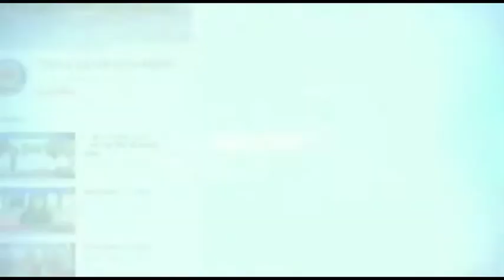मधुबनी जिला के बिस्फी विधानसभा क्षेत्र भाकपा माले चुनाव लड़ेंगी